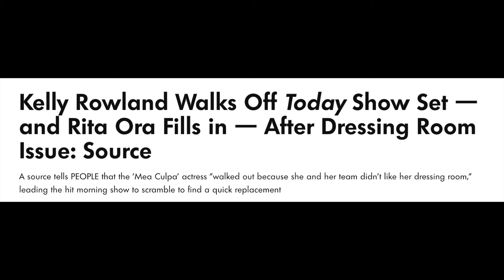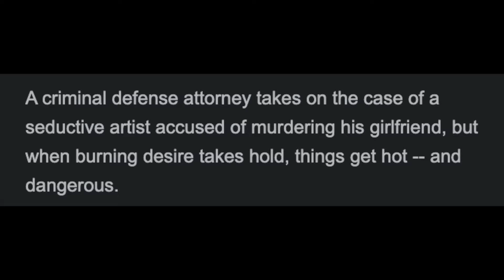Tyler Perry's Mea Culpa Movie REVIEW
Hey Guys!